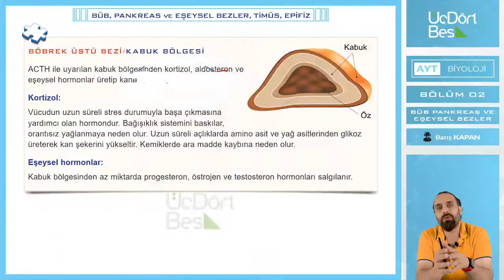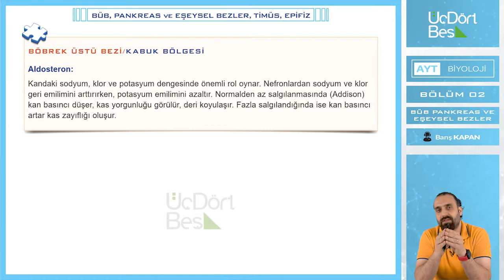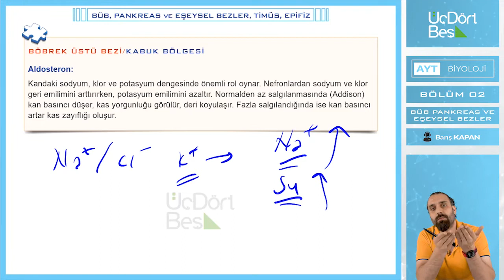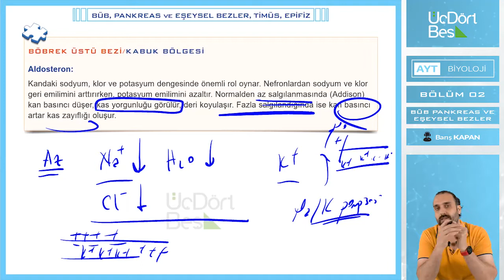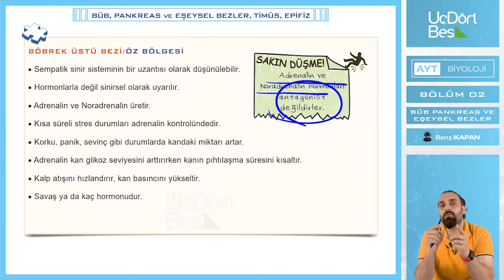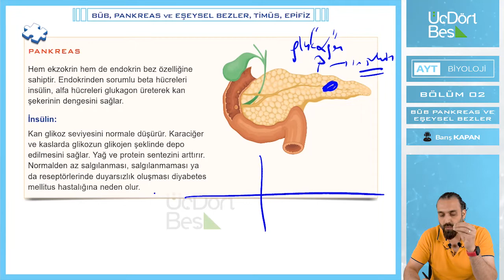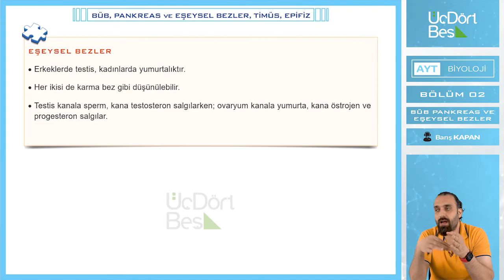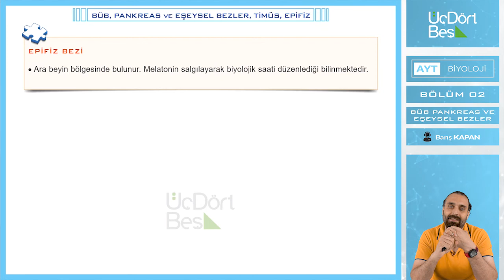BÖBREK ÜSTÜ BEZLERİ-PANKREAS-EŞEYSEL BEZLER-TİMUS BEZİ-EPİFİZ BEZİ| 2022 AYT BİYOLOJİ| 345 YAYINLARI